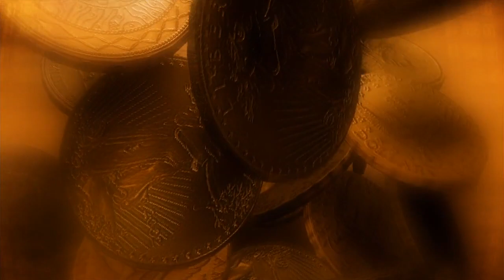ये इंसान था इतिहास में दुनिआ का सबसे अमीर आदमी | The richest man in the world of history.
ये इंसान था इतिहास में दुनिआ का सबसे अमीर आदमी | The richest man of the world in history.

In this video fact tech will tell you about the righest man of the world in history.

Pulkit thakral